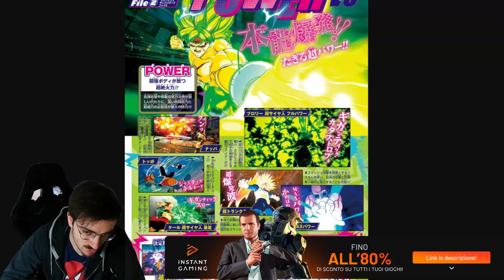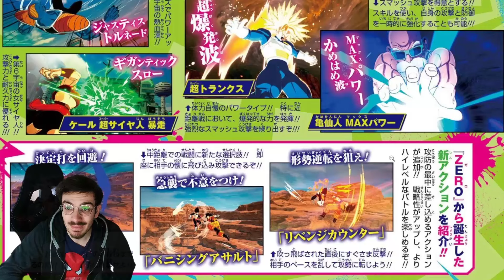Dragon Ball Sparking Zero - NUOVI PERSONAGGI SVELATI! TRAILER IN ARRIVO!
OFFERTE AMAZON ➜

Abbonati al canale per vantaggi esclusivi!